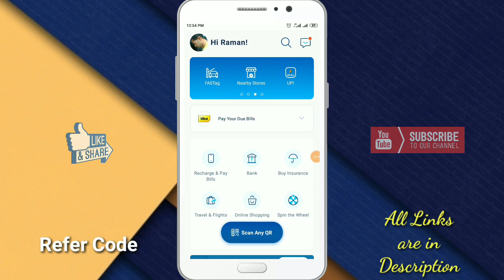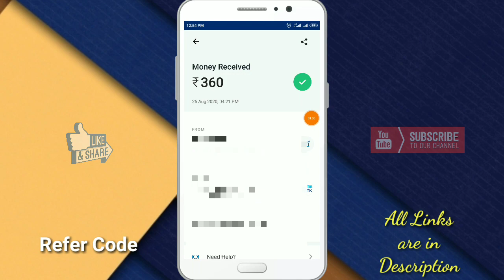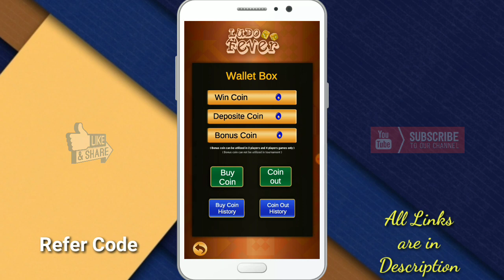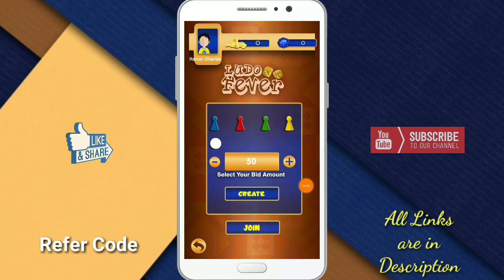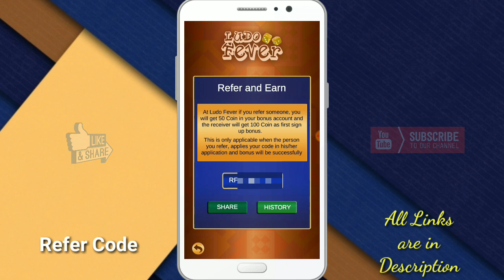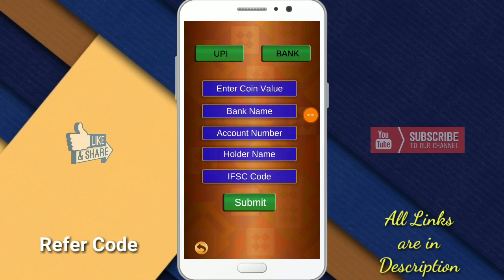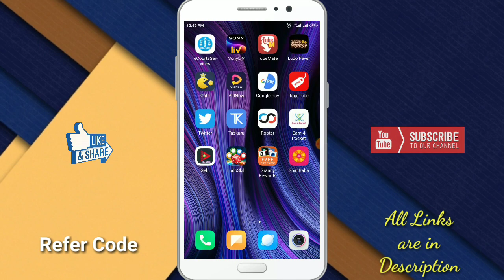Ludo Fever App Payment Proof and Review | Earn Money Playing Ludo | Technical Gyan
Cover Topic :-
1. ludo khel kar paytm cash kamaye
2. ludo game khel kar paise kaise kamaye
3. ludo fever khel kar paise kaise kamaye 2020
4. ludo game se paise kaise kamaye
5. ludo khel kar paise kaise kamaye 2020 paytm